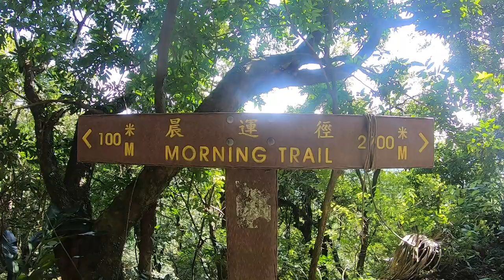We are growing | Special Episode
Starting this week we will be posting three original videos a week as our team continues to grow. DJ, George, Jack and new comer Chloe talk about what to expect over the coming weeks.